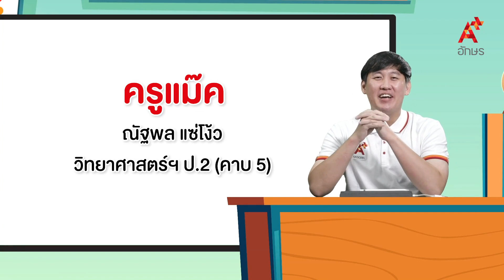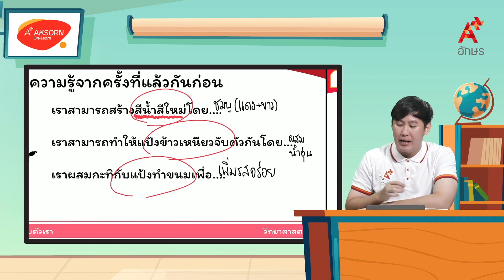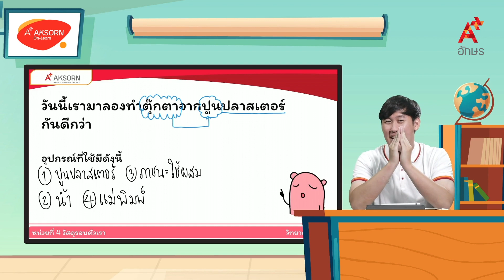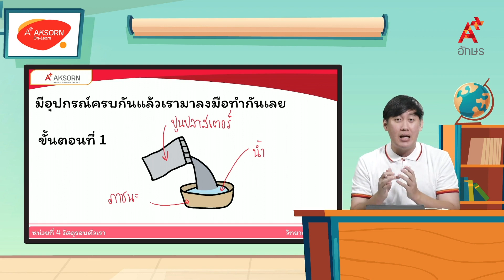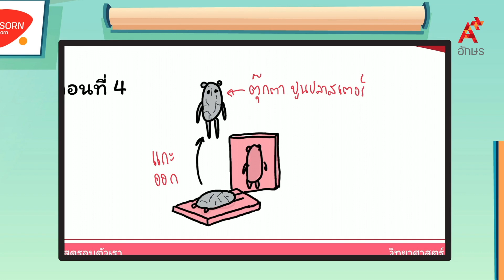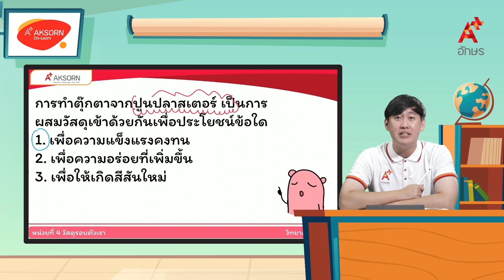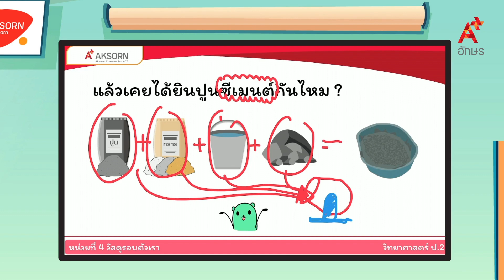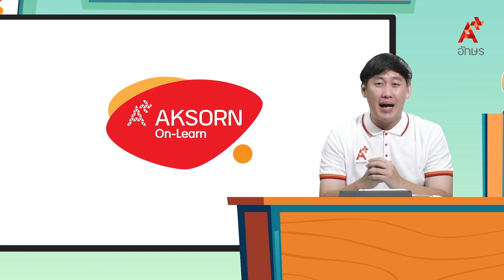การผสมกันของวัสดุ (2/2) | วิทยาศาสตร์ ป.2 หน่วยที่ 4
วิทยาศาสตร์และเทคโนโลยี ป.2 เล่ม 2 หน่วยการเรียนรู้ที่ 4 วัสดุรอบตัวเรา การผสมกันของวัสดุ (2/2)